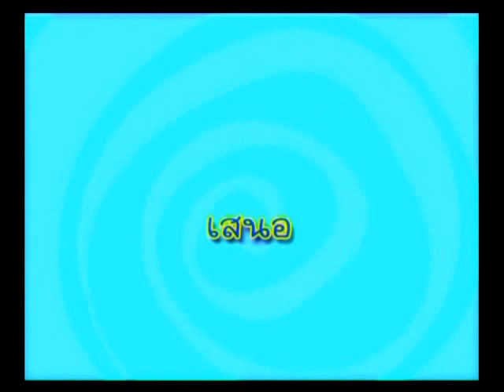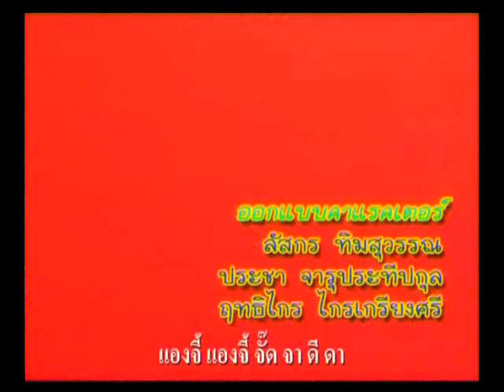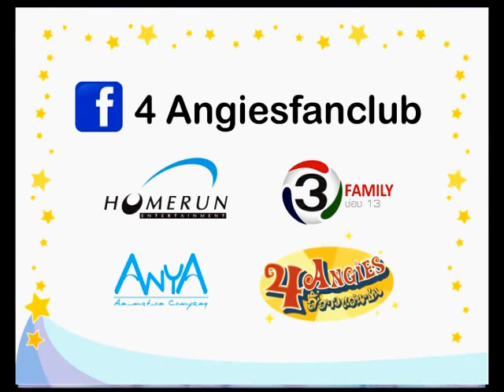4 angies ภาค1 ตอน 1-2 ออกอากาศ 1-7-57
4 angies ภาค1 ตอน 1-2  ออกอากาศ 1-7-57
ตอน 1 “พบเพื่อนใหม่ กานิกาปู้”
 เปิดเทอมวันแรก เรื่องก็วุ่นซะแล้ว เมื่อสี่สาวแสนซน กาละแมร์ นิน่า ไก่จัง และป้าปุ้ย มาโรงเรียนสายกันทั้งหมด เพราะนิน่าเกิดอาการแพ้เพลงแดนซ์ เต้นไม่หยุดฉุดไม่อยู่ระหว่างทาง ไม่รู้ว่าสี่สาวจะใช้กลเม็ดเด็ดพรายอะไร ให้รอดพ้นจากการลงโทษในเร้ดโซนของครูใหญ่ไปได้

ตอน 2 “หัวหน้าห้องของเรา”
เปิดเทอมวันแรก ก็ต้องเลือกหัวหน้าห้องกันก่อน ทุกคนเลยแสดงความสามารถพิเศษกันเต็มที่ เริ่มด้วยป้าปุ้ยที่ขนอุปกรณ์หาเสียงมาเพียง กาละแมร์ โชว์พลังเสียงแข็งจนได้ใจ ไก่จังก็โชว์พลังเนตรสลายใจ วิ้ง วิ้ง วิ้ง ส่วนนิน่าเป็นคนเดียวที่ไม่อยากได้ตำแหน่ง มาลุ้นกันว่าใครจะได้เป็นหัวหน้าห้องกันแน่